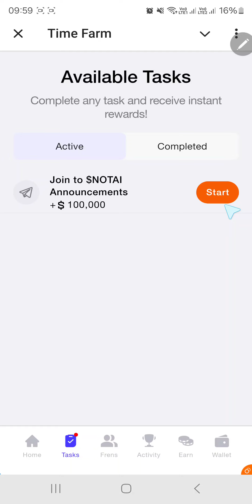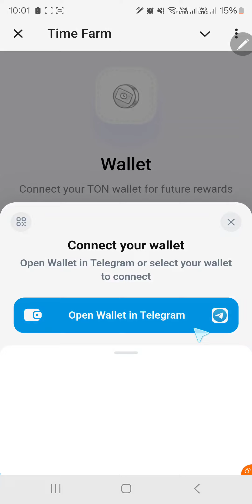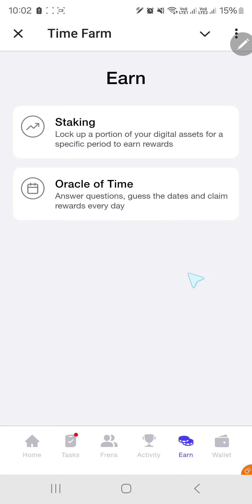Time Farm Liên Kết Ví Nhận Airdrop, Đáp Án Nhận 100,000 SECOND Ngày 18/07/2024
Time Farm Links Wallet to Receive Airdrop, Answer to Receive 100,000 SECOND July 18, 2024